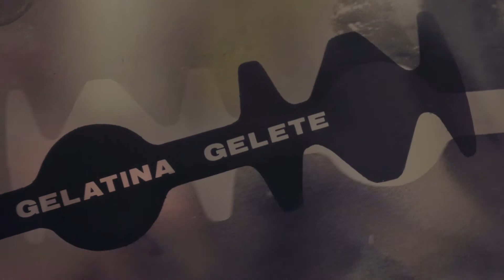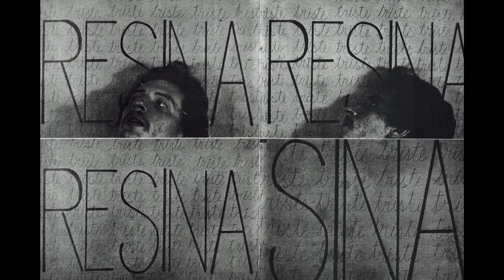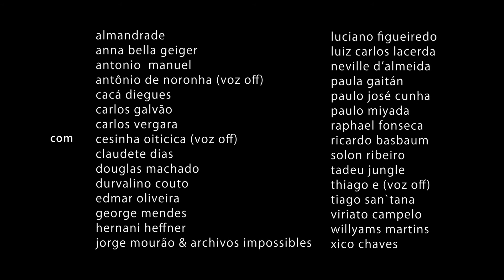Torquato Imagem da Incompletude - Trailer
Torquato Imagem da Incompletude é uma reflexão sobre as obras e o pensamento dos últimos anos da produTorquato Imagem da Incompletude é uma reflexão sobre as obras e o pensamento dos últimos anos da produção de Torquato, neto: como a revista “Navilouca”, o filme “Terror da Vermelha”, a coluna  “Geleia Geral” e a polêmica Cinema Novo X Marginal, entre outras passagens importantes da cultura brasileira dos anos 60/70.

Ficha Técnica:
Direção: Danilo Carvalho + Guga Carvalho
Realização: B&T Audiovisual
Argumento/Roteiro: Guga Carvalho
Direção de Fotografia: Camila Freitas
Fotografia  Adicional: Talyta Magno + Fábio Expiga
Montagem/ Cor: Márcio Bigly
Ass. Montagem: Fábio Expiga
Trilha/Desenho Sonoro/Som Direto: Danilo Carvalho
Mixagem: Lucas Coelho
Motion: Samuel Leite
Produção: Bárbara Nepomuceno
Ass. Produção: Ana Luísa Rangel
Produção Executiva: Talyta Magno
Ass. Produção Executiva: Hildenberg Brito